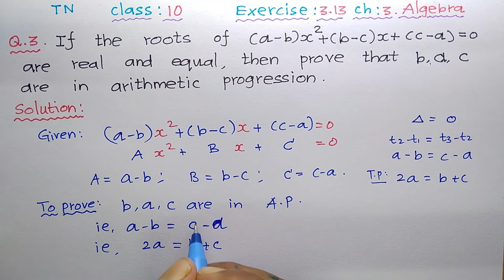TN 10th std Maths Exercise 3.13 Q.No 3 Chapter 3. Algebra -Samacheer Kalvi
In Tamil Nadu class 10 Maths Book . For Exercise 3.13 in Chapter 3. Algebra,
Here , I explained Q.No 3 to prove b,a,c are in Arithmetic progression from real and equal root of a quadratic equation.